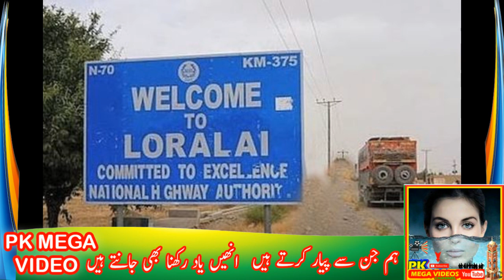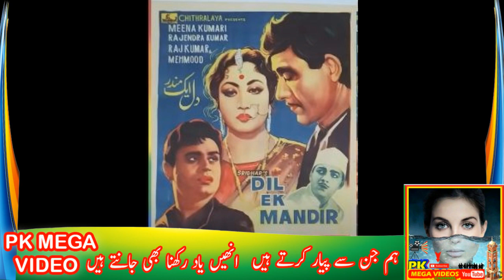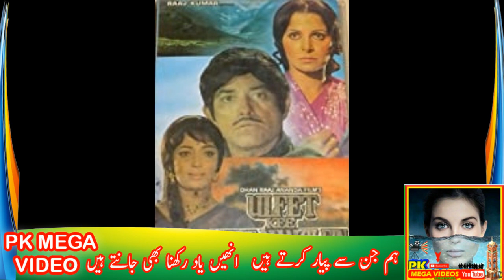RAJ KUMAR ACTOR UNTOLD LIFE STORY | जीवन की कहानी FEB 2021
.Raaj Kumar (born Kulbhushan Pandit; 8 October 1926 – 3 July 1996), was an Indian film actor. He worked as Superintendent of Police under Mumbai Police in the late 1940s before he turned to acting with the 1952 Hindi film Rangeeli.[1] He appeared in the Oscar-nominated 1957 film Mother India and went on to star in over 70 Hindi films in a career that spanned over four decades. Before starting his Acting Career, before 1952 till his death in 1996 RAJ KUMAR had rejected 300 plus movies in his Career. He rejected even a movie offered to him by SHORAB MODI before 1952 when Raj Kumar had not worked even in a single movie. He rejected Prakash Mehra's movie like Zanjeer when Mehra had never made a movie with Amitabh Bachchan when Bachchan's first 16 movies were flop.

1
2
BY
RAMBO MOTIVATION
3
NCS
4
NCS